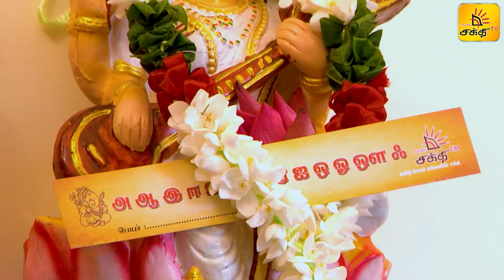Shakthi TVஇன் ஆயுத பூஜை | Ayutha Pooja Of Shakthi TV